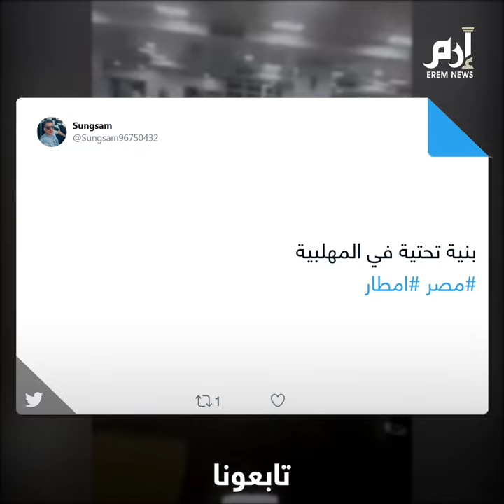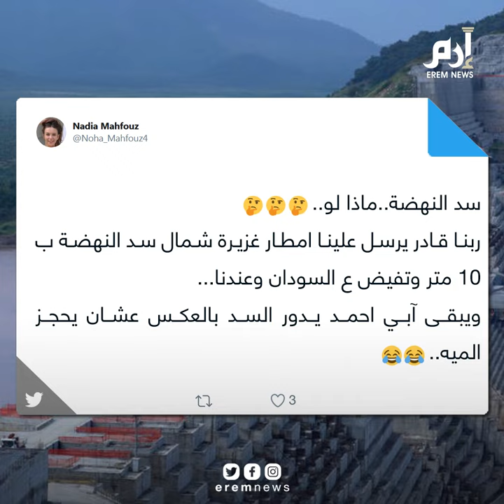"رسالة من ربنا لإثيوبيا".. مواقف "كوميدية" للمصريين وسط أزمة الأمطار الغزيرة‎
الأمطار الغزيرة تجتاح مناطق في القاهرة وعدة محافظات، وتحولت الشوارع إلى برك مياه، وأصيب قلب العاصمة بالشلل المروري، ورغم ذلك، قابل المصريون الأزمة بـ"المواقف الطريفة".